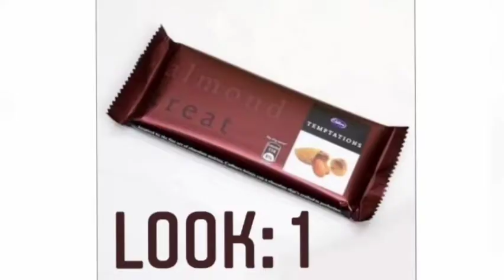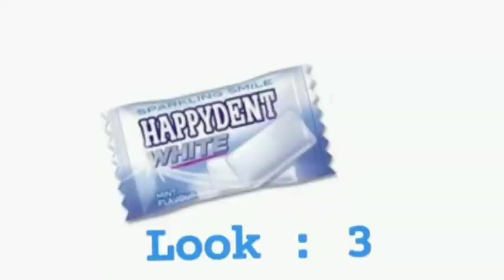3 Easy Chocolate Inspired Looks With Tutorial💞